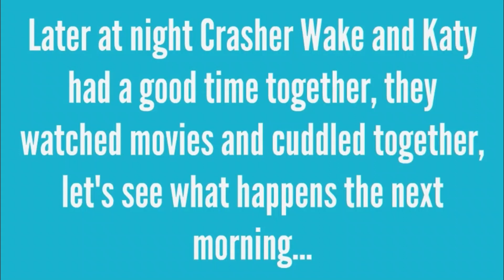Crasher Wake and Katy get Married and go on a Honeymoon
Here comes the unexpected part when we get to the ending.